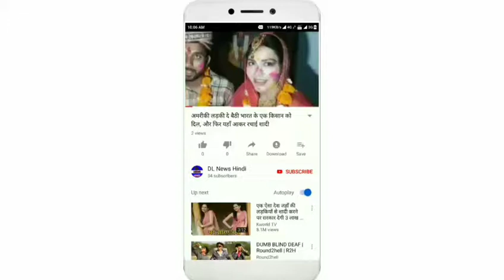शिवपाल सिंह यादव को मिलेगी चुनौती, तीन अप्रैल को सहकारी ग्राम विकास बैंक सभापति का चुनाव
उत्तर प्रदेश सहकारी ग्राम विकास बैंक की प्रबंध समिति का चुनाव कार्यक्रम बुधवार को जारी कर दिया गया। उत्तर प्रदेश राज्य सहकारी समिति निर्वाचन आयोग के जारी कार्यक्रम में दस फरवरी को मतदाता सूची का अनंतिम प्रकाशन होगा और सभापति का चुनाव तीन अप्रैल को किया जाएगा। प्रगतिशील समाजवादी पार्टी (लोहिया) के मुखिया शिवपाल सिंह यादव को इस चुनाव में चुनौती मिलने की संभावना जताई जा रही है। शिवपाल सिंह का कार्यकाल छह अप्रैल तक है।

मुख्य निर्वाचन आयुक्त पीके मोहान्ति ने बताया कि प्रदेश में बैंक की 323 शाखाओं के प्रतिनिधियों का चुनाव 27 फरवरी को होगा। इससे पूर्व मतदाता सूचियों पर दर्ज आपत्तियों का निस्तारण 13 फरवरी को कर दिया जाएगा। 14 फरवरी को मतदाता सूची प्रकाशन के बाद शाखा प्रतिनिधि चुनाव को नामांकन 17 फरवरी को प्रात: दस से शाम चार बजे तक जाम होंगे। 20 फरवरी को चुनाव चिन्ह आवंटन के बाद 27 फरवरी को मतदान व मतगणना होगी
उत्तर प्रदेश सहकारी ग्राम विकास बैंक की कमेटी पर प्रगतिशील समाजवादी पार्टी लोहिया (प्रसपा) का कब्जा है। प्रसपा अध्यक्ष एवं पूर्व मंत्री शिवपाल सिंह यादव का कार्यकाल छह अप्रैल को पूरा होने की जानकारी प्रबंध निदेशक ने सात नवंबर 2019 को दी थी। जिसके आधार पर चुनाव कार्यक्रम जारी किया गया है।

मोहान्ति ने बताया कि प्रबंध समिति के सदस्यों का चुनाव एक अप्रैल को होगा। इससे पूर्व 20 मार्च को मतदाता सूची का अनंतिम प्रदर्शन और 24 मार्च को अंतिम प्रकाशन होगा। नामांकन दाखिल करने का काम 25 मार्च को पूरा होने के बाद 27 को चुनाव चिन्ह आवंटित किए जाएंगे